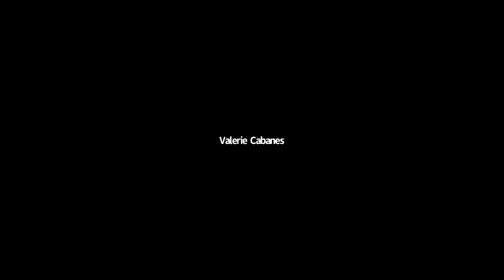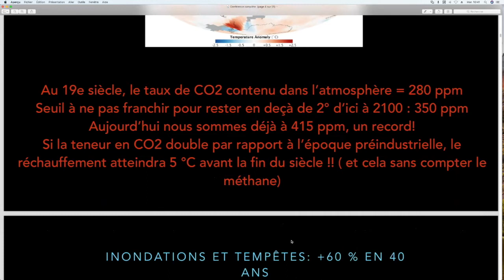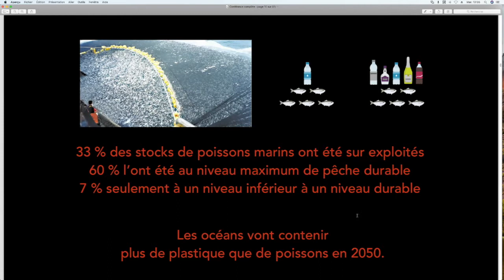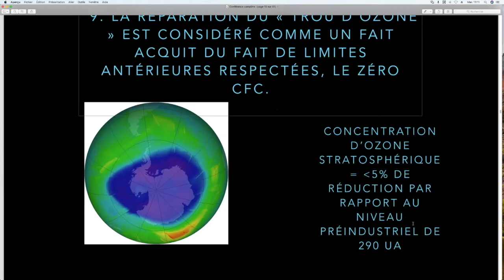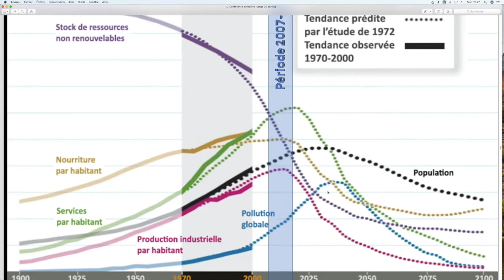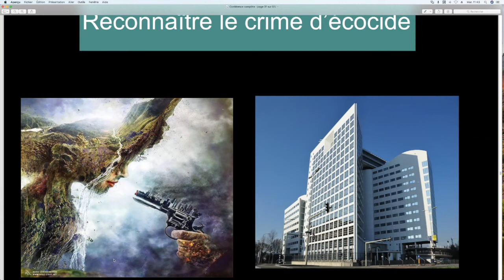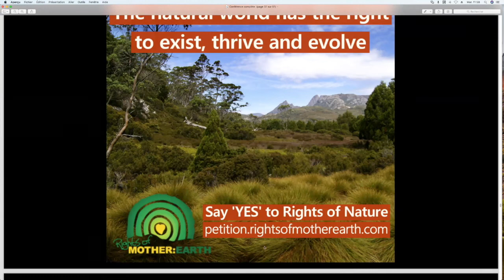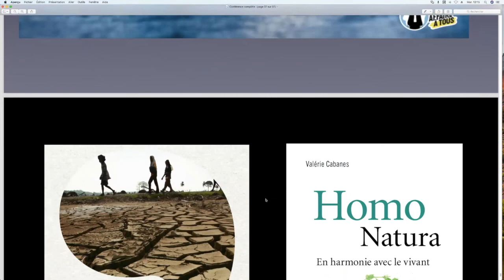Valérie Cabanes - Matinales de la Transition Écologique Nov. 2020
Droits de la Nature : de la nécessité de reconnaître le crime d'écocide

Valérie Cabanes, juriste en Droit International spécialisée dans les Droits de l’Homme et le Droit humanitaire (droits des peuples autochtones et reconnaissance des droits de la nature), réalise divers plaidoyers et actions à l’échelle nationale, européenne et internationale. En effet, elle milite principalement ces dernières années pour la reconnaissance du crime d’écocide par les cours de justice européenne et internationale ainsi que pour son ajout à la Constitution française.
Avec cette conférence Valérie Cabanes souhaite traiter des limites planétaires, de l’émergence des droits de la nature dans le monde et de la campagne pour faire reconnaître le crime d’écocide en France, en Europe et à la Cour pénale internationale.